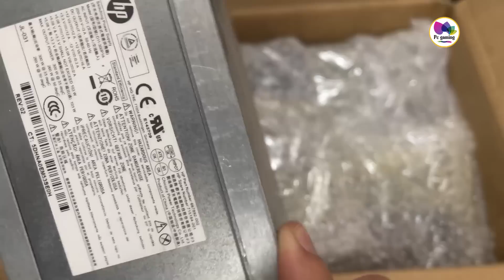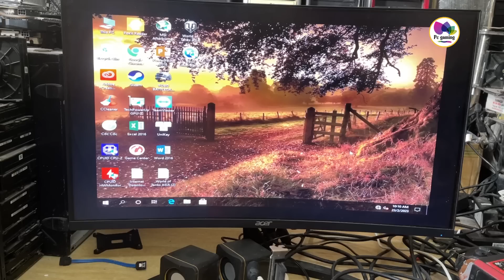Tham rẻ Mua Combo I7 ram 12gb card rời giá 1 triệu và cái kết